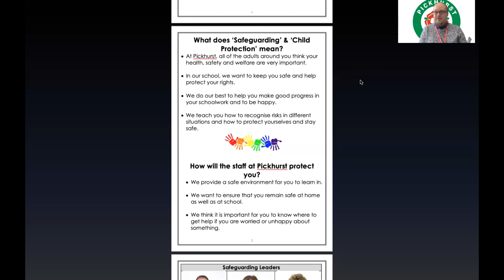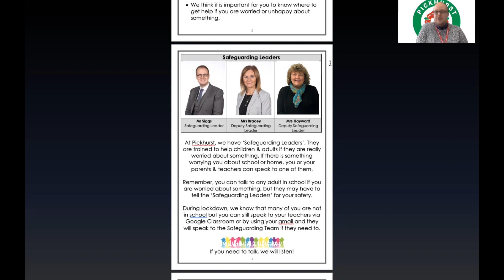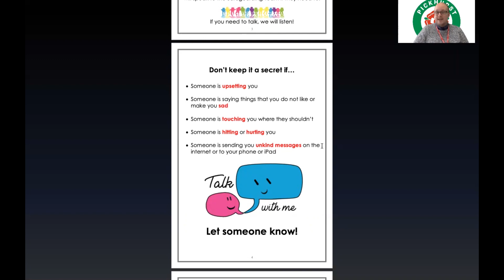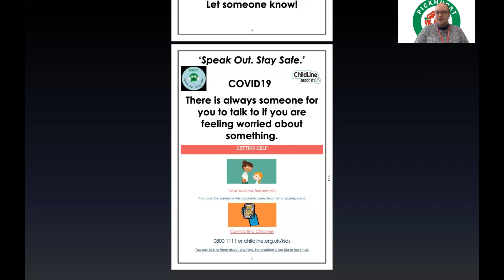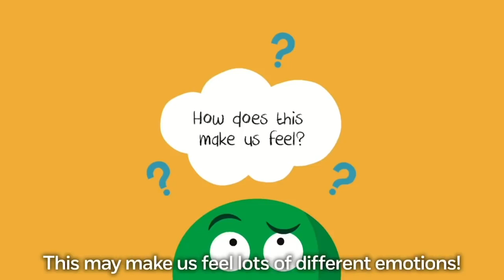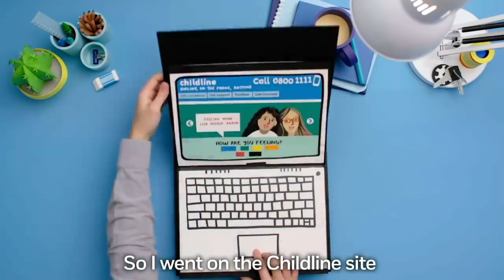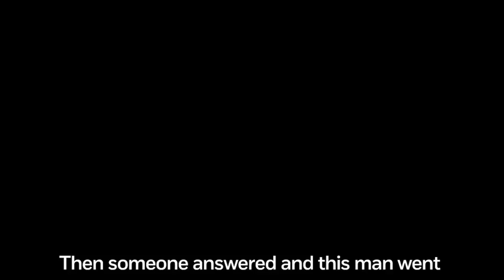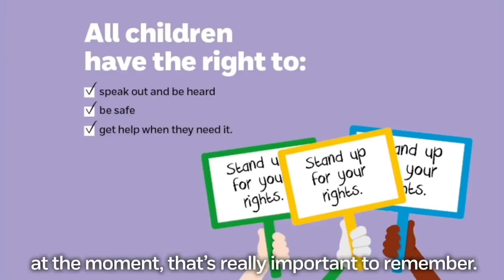Assembly 20.01.21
Thank you to the NSPCC for their assembly.